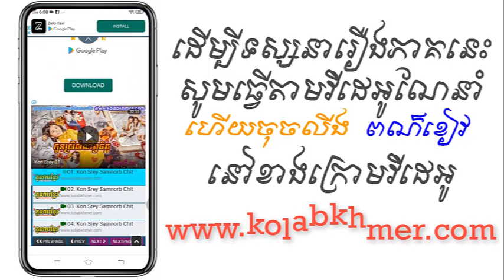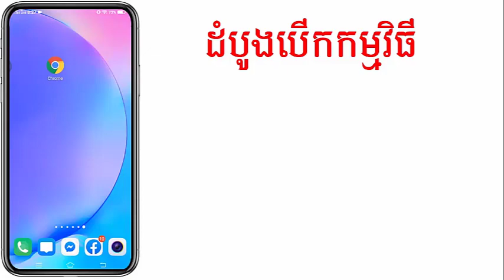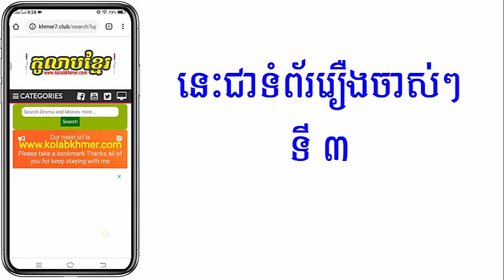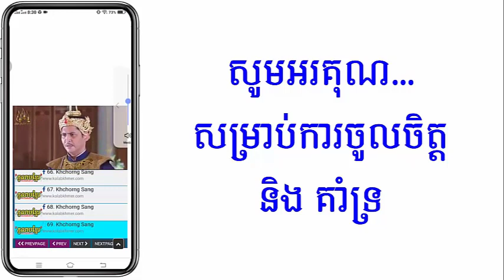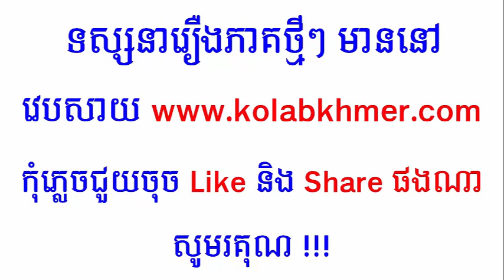(ភូមិខ្មែរ-Phumikhmer) Sne Kbe Krob Kam Plerng ស្នេហ៍ក្បែគ្រាប់កាំភ្លើង